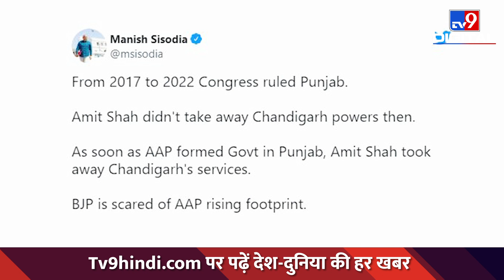Chandigarh को लेकर Amit Shah के इस फैसले से Kejriwal और Bhagwant Maan की बढ़ी मुसीबत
पंजाब (Punjab) में प्रचंड बहुमत से सरकार बनाने के बाद आम आदमी पार्टी और AAP के सीएम भगवंत मान फुल एक्शन में हैं...एक के बाद बदलते दिन के साथ नए-नए फैसले ले रहे हैं. चाहे विधायकों के वन टर्म वन पेंशन की बात हो या फिर राशन की होम डिलीवरी का. लेकिन अब केंद्रीय गृहमंत्री अमित शाह ने चंडीगढ़ पहुंचकर एक ऐसा मास्टर स्ट्रोक चला...सीएम मान को मुश्किल में डाल दिया है. शाह ने ऐसा क्या किया कि आम आदमी पार्टी की परेशानी बढ़ गई. वो अमित शाह के इस ऐलान से समझिए.

Credit : National | Pushpanjali/Producer | Rohit/Editor